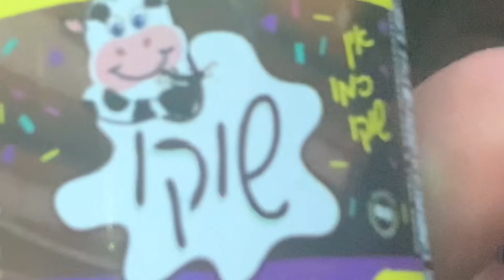MIKE’S HONEST REVIEWS!! (I pie/Pie Kosher Chocolate Milk) Episode 33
1st kosher chocolate milk I’ve ever tried!